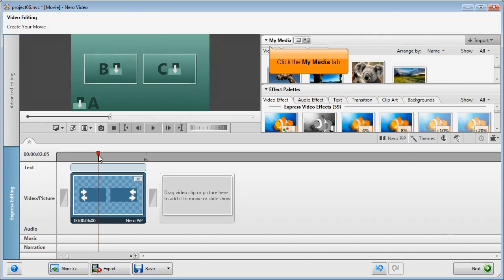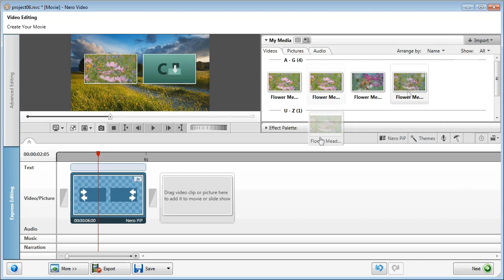How to add a Picture-in-Picture Effect in Nero Video 11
Video, photo and audio enthusiasts can more easily enjoy their content, in their preferred formats, on more devices at home with the new Nero 12 multimedia suite, which is now on sale.
"It's now possible to enjoy HD content on all kinds of devices, including PCs, Blu-ray Players, HDTVs, streaming-enabled set-top boxes, tablets and game consoles. What's been missing is an easy way to convert, customize and connect your content for all these different devices," said Martin Stein, chief product officer at Nero.
"Nero 12 fills that void. In one seamless and focused package, it has everything you need to import, enhance, convert and play just about any type of video, photo or audio content. That's why Nero 12 is the complete multimedia suite," Stein said.

With Nero 12, consumers can now:
Rip DVDs, Blu-ray Discs™1 and AVHCD™ videos containing your personal content, as well as videos from online sources
Import video from AVCHD™ camcorders, DSLR cameras, smartphones or other capture devices
Convert video for optimal playback on an XBOX 360™, PS3™/PS® Vita, iPad®, iPhone®, Android tablet or smartphone, Kindle Fire™, and many other devices
Edit videos and apply new slow and fast motion effects, video stabilization effects1 and incredible vintage film effects and retro film themes1
Create professional-looking Blu-ray Discs and DVD-Video discs, complete with menus, chapters and customizable themes
Manage videos, photos and music in one centralized media library
Stream movies, photos and music from the media library to streaming-enabled HDTVs, game consoles and mobile devices
Play videos from Blu-ray Discs1, DVDs and virtually any video file format on a PC or laptop
Nero 12 is ready for Windows 8, as well as legacy versions of the OS going back to Windows XP.

Special upgrade prices as low as $29.99 are available exclusively for loyal Nero customers. Nero 12 is also sold at selected retail and e-tail establishments for an MSRP of $99.99.
Special upgrade prices for Nero 11 Platinum, which has greater support for the Blu-ray Disc format and hundreds more incredible effects and themes for video projects, start at $39.99 and are available exclusively Nero 12 Platinum is also sold at selected retail and e-tail establishments for an MSRP of $129.99.

1 This feature is only available in Nero 12 Platinum. Blu-ray Disc features require appropriate hardware.

About Nero
Nero creates software applications and platforms that help consumers simply enjoy their photos, videos and music. Its free Nero Kwik Media platform enables consumers to access, enhance and share their digital content across PCs, smart phones, tablets and online social networks. Nero also produces a widely used multimedia software suite, which contains powerful applications for media management, video playback, video editing, video converting, file back-up, content syncing and disc burning.
Nero has offices in Glendale, Calif., USA; Karlsbad, Germany; Yokohama, Japan; and Hangzhou, China.
Nero and its product names are trademarks or registered trademarks of Nero AG.